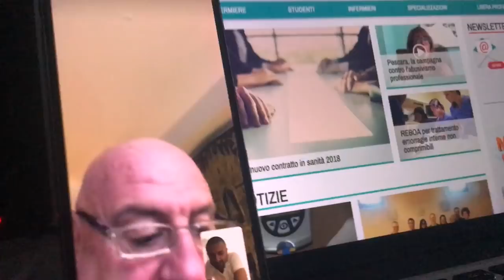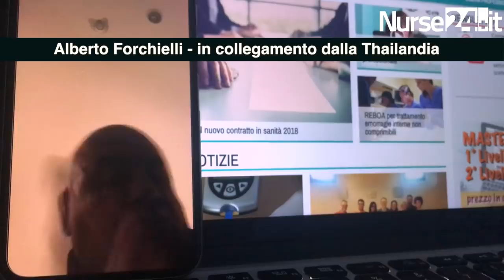Alberto Forchielli si scusa con gli infermieri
Se non hai voglia di studiare vai a fare l'infermiere. Una frase "un po' infelice" - così l'ha definita lo stesso autore, Alberto Forchielli - che a molti è suonata come "irrispettosa di una professione dura, nobile e necessaria come quella dell'infermiere". Difficile vederla in altro modo francamente, ma sarebbe sbagliato rispondere con la stessa avventatezza con cui l'imprenditore, economista e blogger bolognese ha lanciato in diretta TV l'ennesimo scivolone mediatico intorno alla figura dell'infermiere.